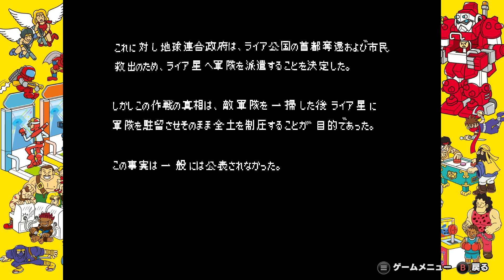【 POWERED GEAR パワードギア 】カプコンアーケードスタジアム 実況 #1 打ち砕け鋼の拳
アケスタ第二弾はパワードギア！ゲーメストで見かけて一目惚れしたロボットベルトアクション！遊んだらもっと惚れた！！